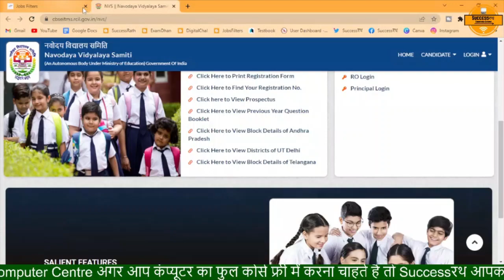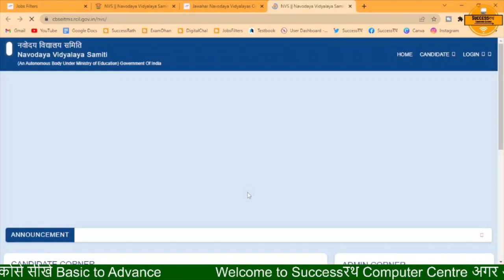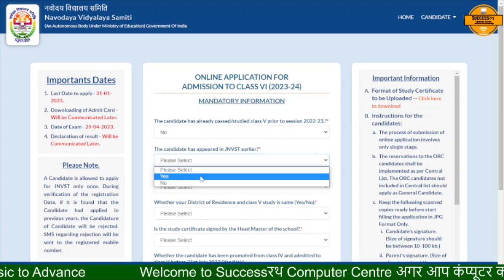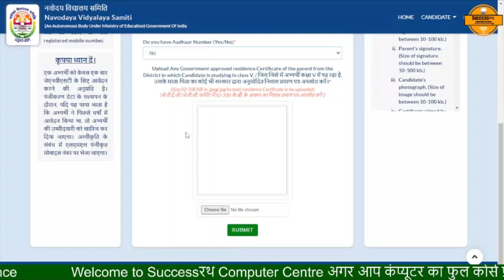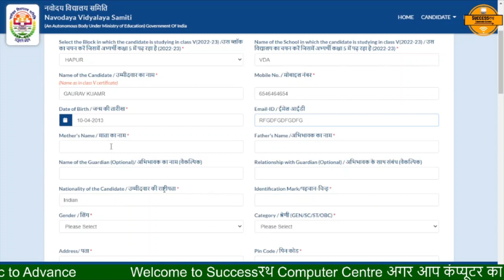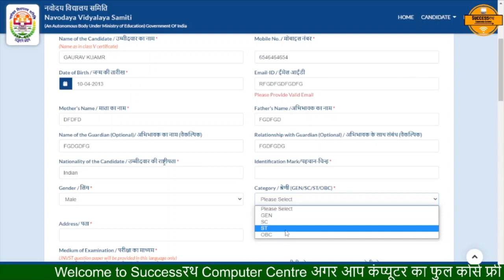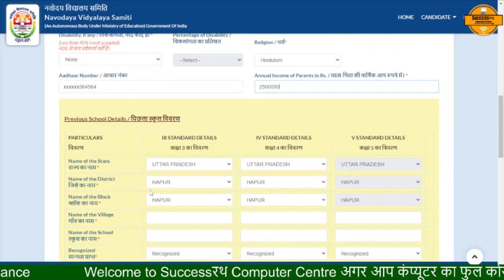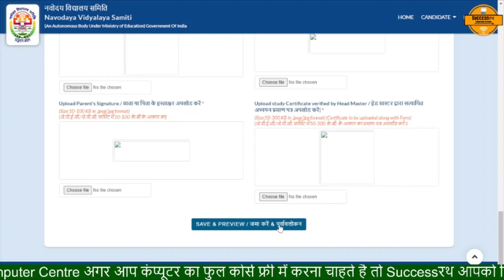Navodaya Vidyalaya Class 6 Admission Form 2023-24 Kaise Bhare | JNV Class 6 Application Form 2023-24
Welcome to Successrath Computer Centre.
agar aap navodaya vidyalaya class 6 ka admission form 2023-24 ke liye bharna chathe hai to es video ke dvara aap bilkul asani se step by step form ko kaise fill karna hai es video me apko btaya gya hai

jiske duvara ham apko nimn computer ke important part cover karwane wale hai.
* Paint
* Note Pad
* WordPad
* Microsoft Word
* Mricrosoft Excel
* Microsoft Power Point
* Internet
* Online Work
* Data Entry
* Pamplate making
* Certificate making
* Salary Shilp Making
* Date Sheet Making
* School Result Making
* Bill Shilp making
* Create Google form
* More
Best Regards
SuccessRath Computer Centre